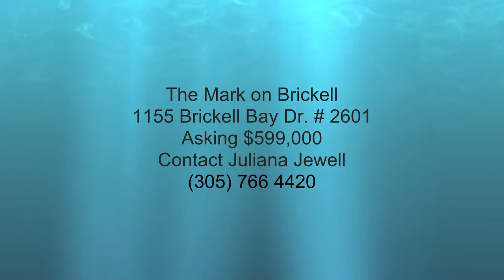1155 Brickell Bay Drive